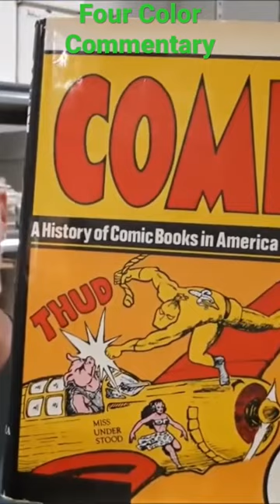“Comix”, by Les Daniels. VERY affordable on EBay.